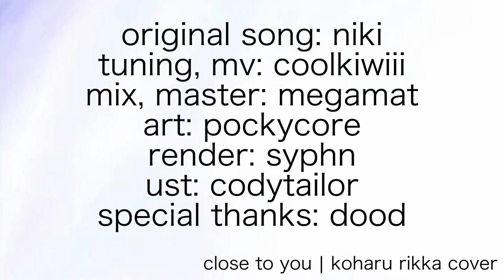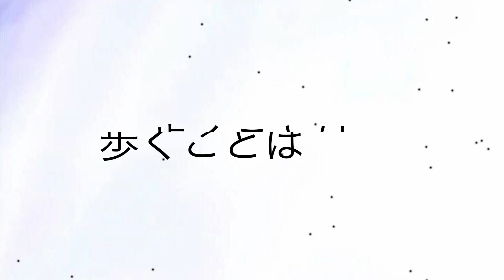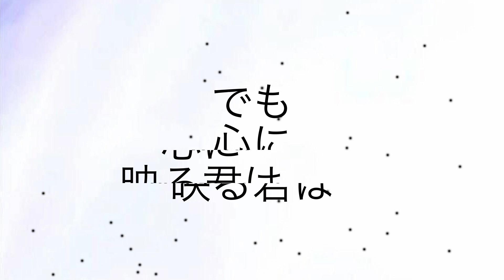【Koharu Rikka AI】close to you 【SynthV Cover】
This is my fourth cover, and my first cover using a more realistic and emotional tuning style. Thank you for listening!

Vocal: Koharu Rikka AI
Original song: niki
UST: CodyTailor
Tuning, MV: coolkiwiii
Mix, Master: MegaMat
Render: Syphn

Special thanks to dood for helping me with tuning and SynthV stuff!